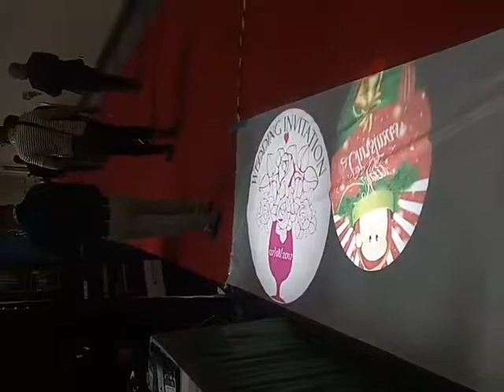gobo projector exhibition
2017 ISA trade show in Las Vegas